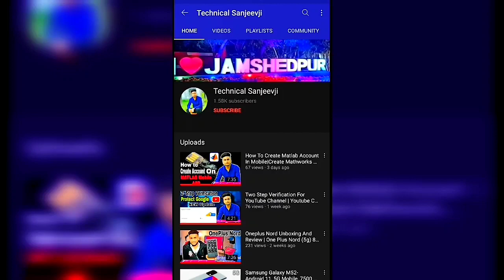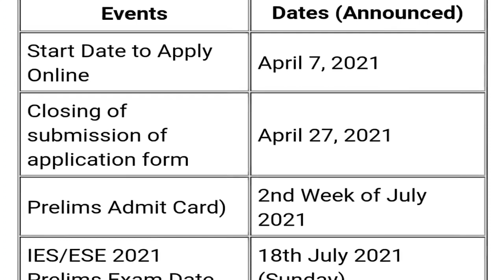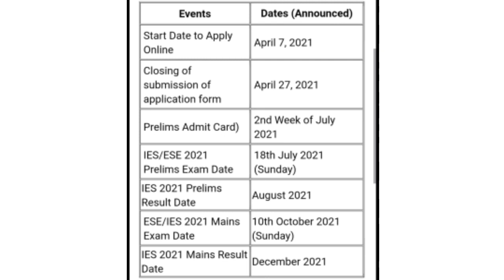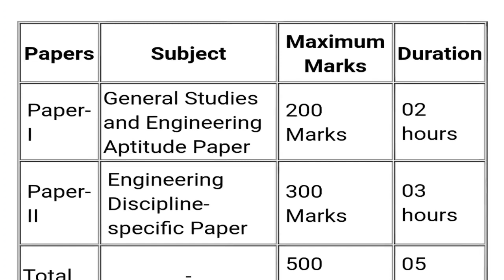ESE 2021 Exam Date Announced | IES 2021 Notification | Upsc IES/ESE 2021 New Updates | Prelims exam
Visit The Above Links For More Information About Me.